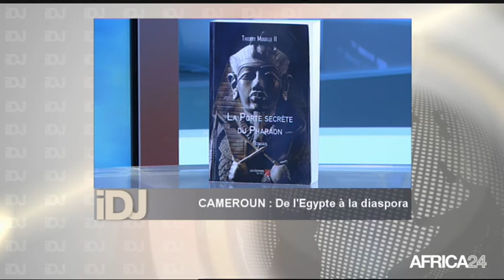L'INVITE DU JOUR avec Thierry Mouelle II, Ecrivain et enseignant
IDJ, L'invité du jour avec Thierry Mouelle II, Ecrivain et enseignant, émission présentée par Kessy Hue-bi